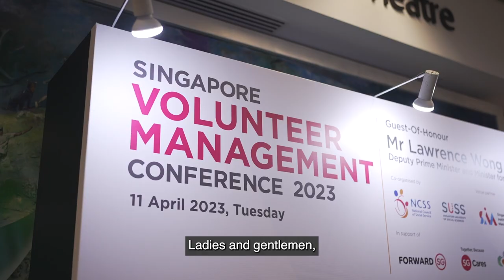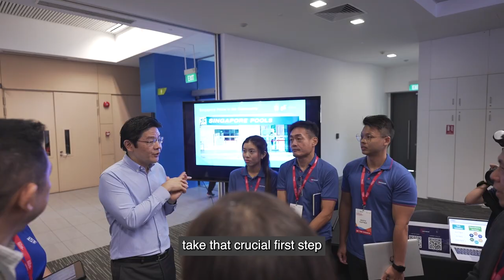Event Highlights of the Singapore Volunteer Management Conference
Showcasing the highlights of the Singapore Volunteer Management Conference, held on 11th April 2023, attended by over 1,000 participants.

With over 30 speakers across the specially curated panel dialogues and practice seminars, an interactive gallery and heartwarming performance, the event took a deep dive into into thought leadership, to make accessible and scale the VM resources and tools forging a stronger VM community to collaborate for a common mission: To Take Singapore And Singaporeans Forward, Together